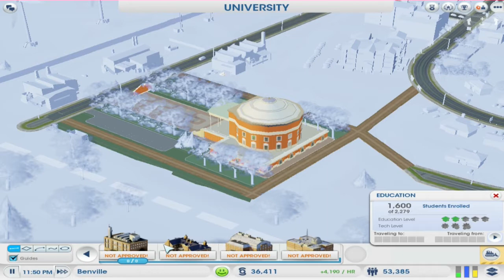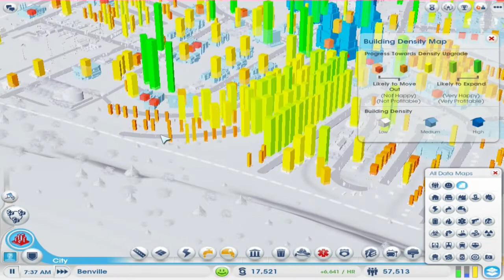Simcity 5: Ep.8 -University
i play some simcity 5